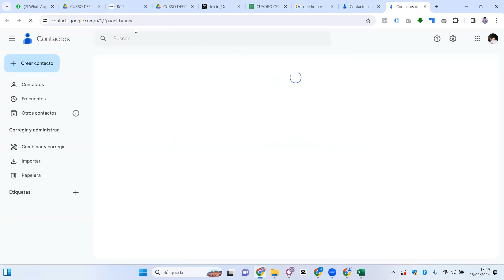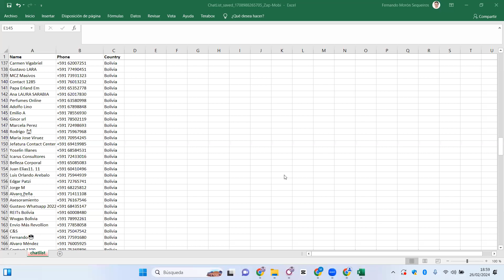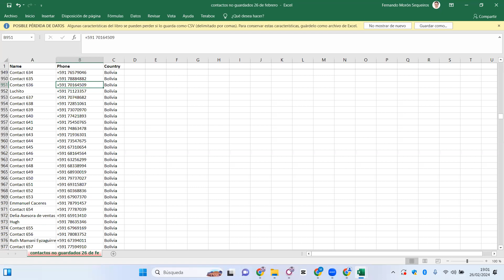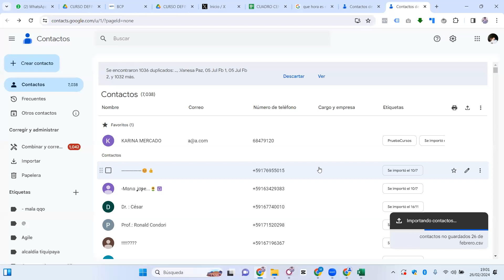XIV. CURSO COMPLETO VENTAS POR WHATSAPP. Clase 14: Bonus Importar Nuevos Contactos a Google Contacts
CURSO COMPLETO VENTAS POR WHATSAPP

Clase 14.- Importar Nuevos Contactos a Google Contacts

Para usar nuestro Sistema de Ventas por Whatsapp con Mapse Envíos, contáctanos dando

Temario:

Clase 01: Principios y Estrategias de Marketing Digital

Clase 02: Configuración de Whatsapp Business para Vender

 Clase 03: Paso a Paso para Vender por Whatsapp

Clase 04: Qué es Mapse Envíos

Clase 05: Instalación de Mapse Envíos

Clase 06: Activación de Mapse Envíos

Clase 07: Estructura Básica del Programa Mapse Envíos

Clase 08: Mi Primer Envío Masivo con Whatsapp

Clase 09: Cargar Contactos desde Excel

Clase 10: Cargar Contactos desde la Agenda de Contactos

Clase 11 - Cargar Contactos desde Grupos de Whatsapp

Clase 12 - Cargar Contactos desde Etiquetas y Exportar Lista de Chats.

Clase 13 - Exportar Contactos de la Lista de Chats